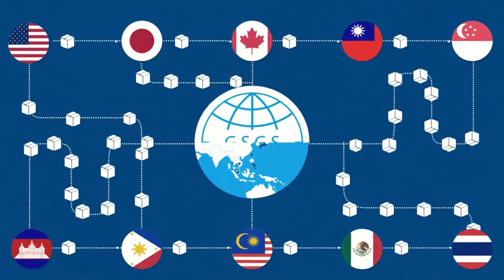Atomy Kampot Black Pepper